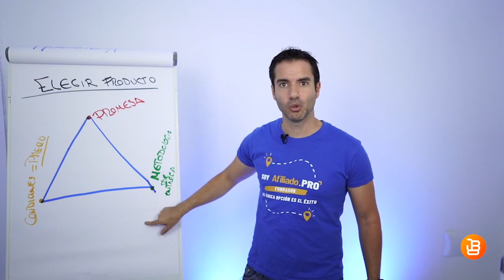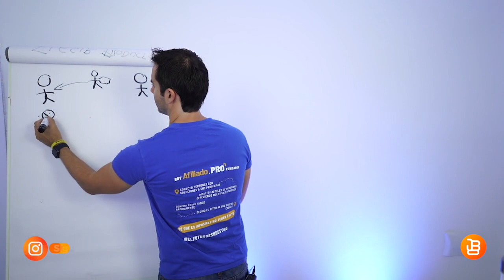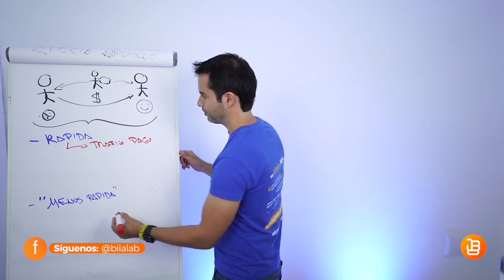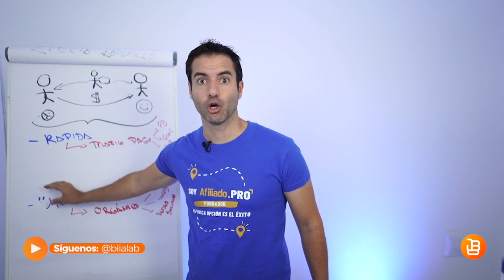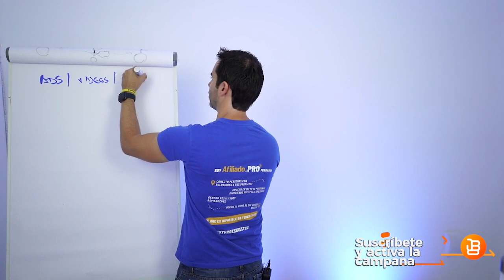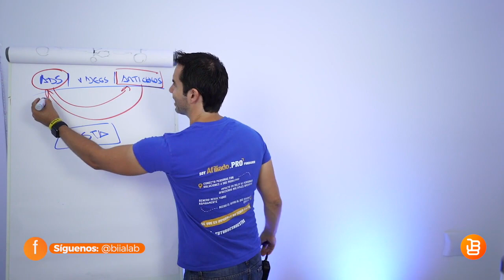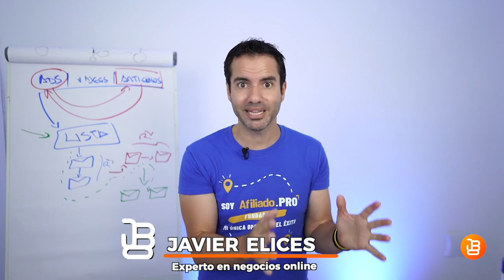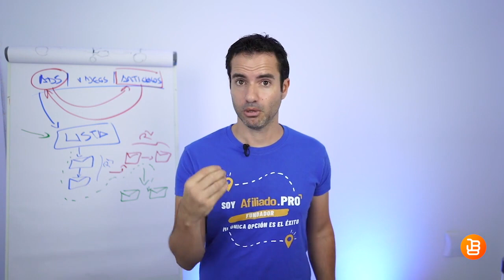CLASE 4 Los elementos para crear un sistema completo e infinito para vivir como Afiliado Profesional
Regístrate al evento online GRATIS y descubre en 4 días los secretos de los afiliados profesionales en el siguiente enlace

El objetivo de los Afiliados Profesionales es tener un sistema completo que trabaje para ellos y no solo realizar promociones de productos digitales de forma puntual.

Descubre cuál es el gran potencial de los AfiliadosPRO y cómo poder ponerte delante de las personas que necesitan los productos que vas a promocionar para asegurarte los mejores resultados.

Para continuar tu camino y vivir una verdadera experiencia que te guía hasta convertirte en Afiliado Profesional, entra en esta enlace